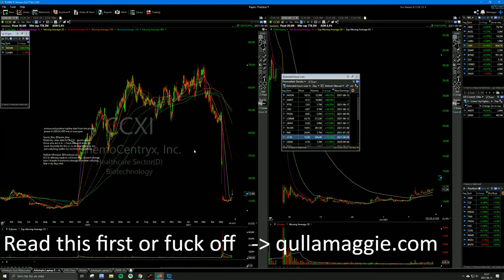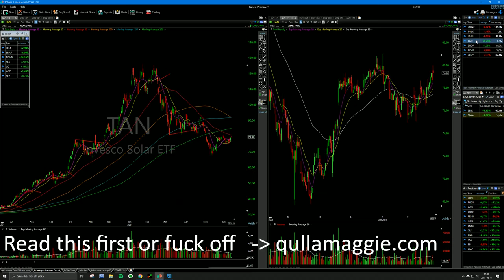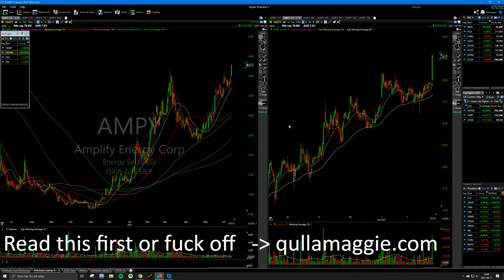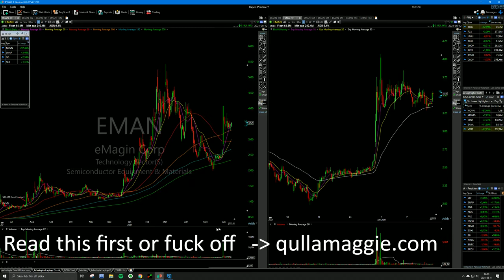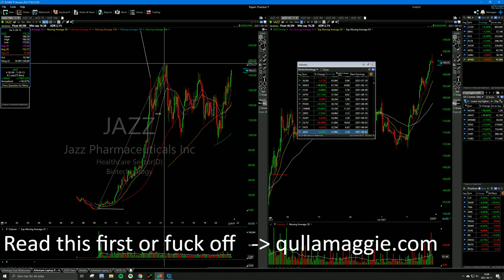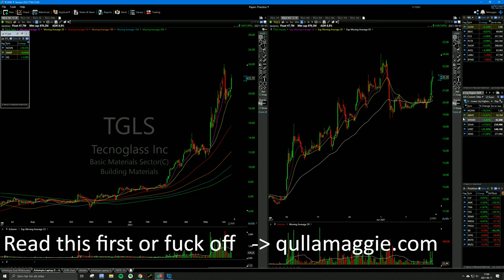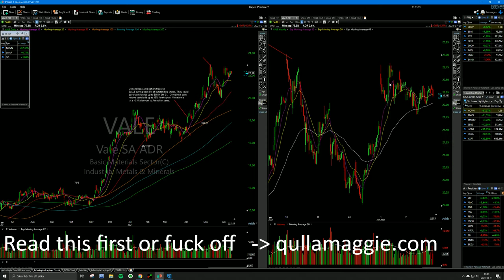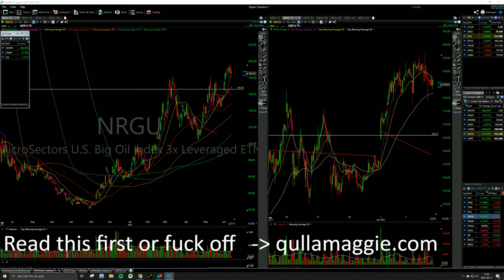Droves of former leaders (tech/software) starting to set up!